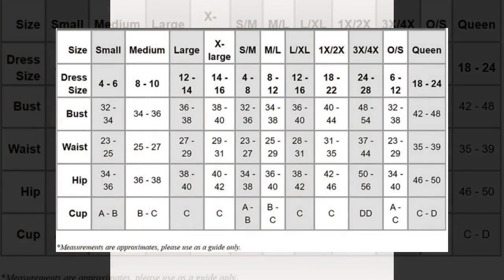Swimsuit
1982 - Makayla Swimsuit Black Gorgeous black Swimsuit 1 Piece. Plunge Neckline Swimsuit with Criss-Cross Detail, Backless with Thong Bottom. Hand-wash, cold. Do not twist or wring. Line dry. 82% nylon 18% lycra Lining: 100% polyester. Polybag Packaging.